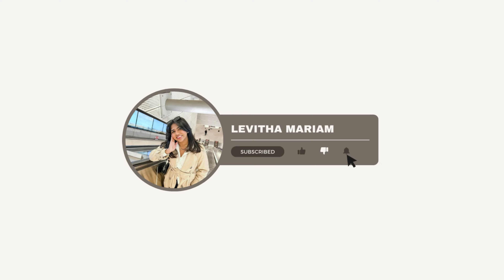Explore Pondicherry with us | 2 day trip | Auroville | Pondy Vlog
Hi! We went on a 2 day trip to Pondicherry from Kottarakara, Kerala. Hope you enjoy it :)

Places we visited:
- White Town
- Auroville
- Sri Aurobino Ashram
- Our lady of Angels Church
-The Scared Heart Basilica
- Arulmigu Manakula Vinayagar Temple
- Rock beach

Places we ate at:
- Hope Cafe
- Karachi Restaurant
- PY Cafe